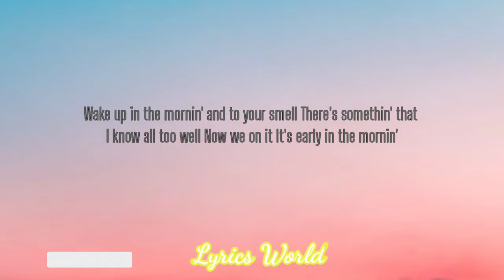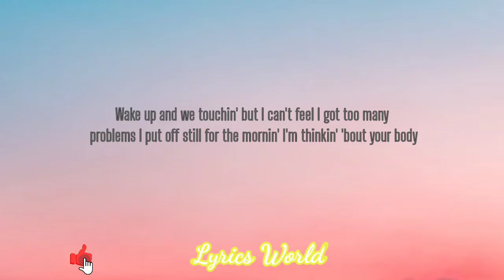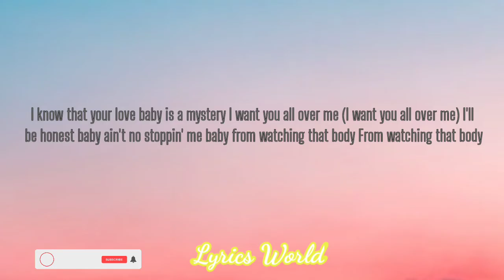RALPH CASTELLI - MORNING SEX ( LYRICS)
OverviewLyricsListenPeople also search for
Wake up and we touchin' but I can't feel
I got too many problems I put off still for the mornin'
I'm thinkin' 'bout your body
Wake up in the mornin' and to your smell
There's somethin' that I know all too well
Now we on it
It's early in the mornin'
I know that your love baby is a mystery
I want you all over me
I'll be honest baby ain't no stoppin' me baby from watching that body
From watching that body